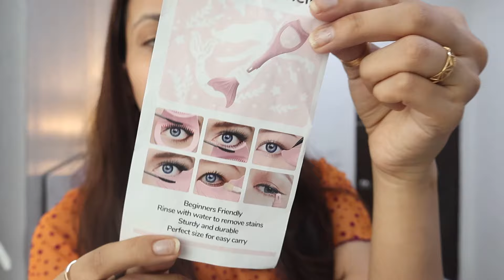Testing RANDOM AMAZON PRODUCTS | Amazon finds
Hello guys

So I have randomly ordered some amazon products to find out are they worth it or not ?
Watch the video until the end to find out what are the products that I regret buying